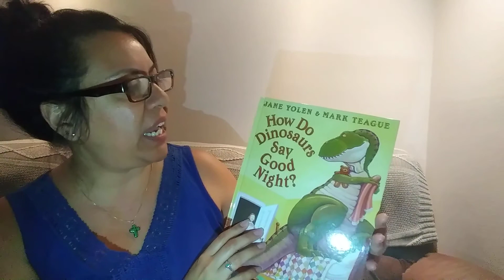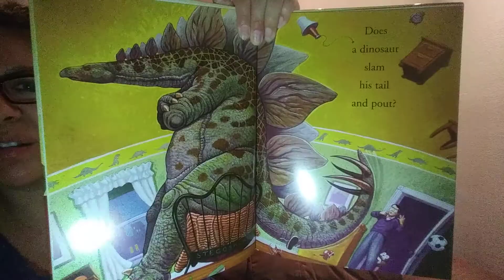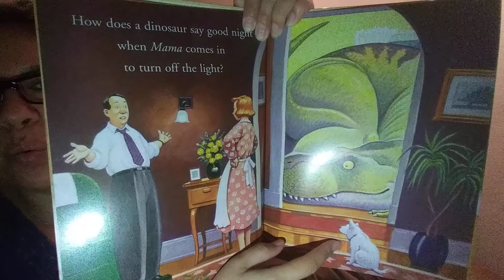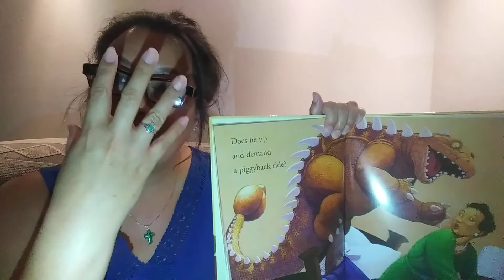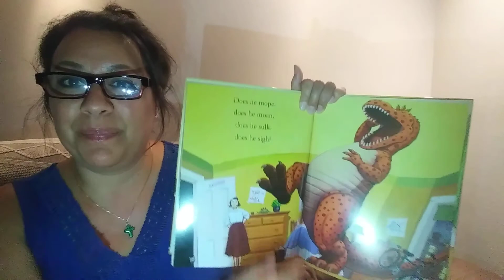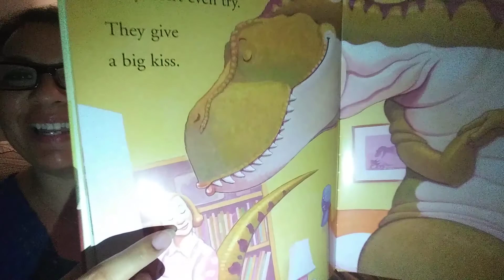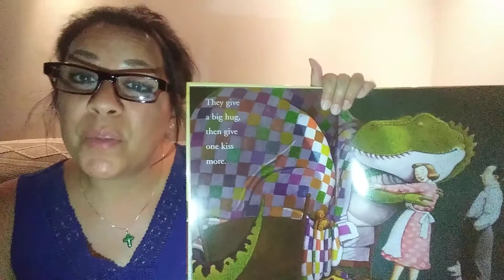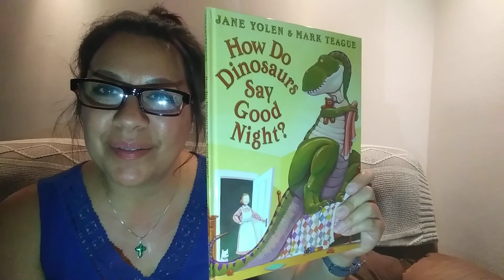Story Time - How Do Dinosaurs Say Good Night